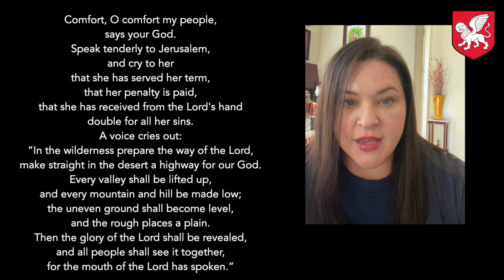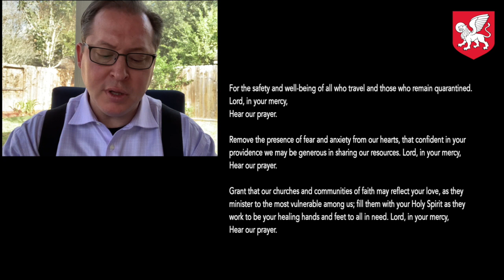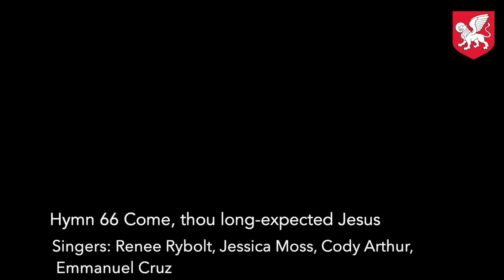Advent 2, 11am Worship, December 6, 2020